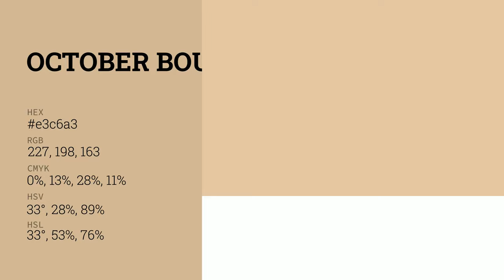October Bounty color e3c6a3 hex color - Yellow color - Cool color e3c6a3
What color is October Bounty ? e3c6a3 hex color - Yellow color - Cool color e3c6a3

Hex e3c6a3 Color Code is also known as October Bounty color.